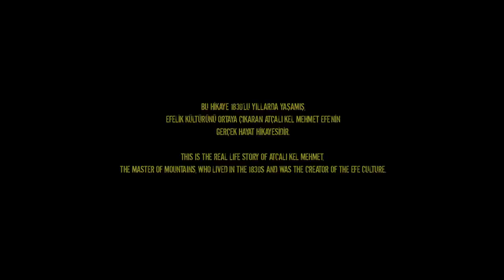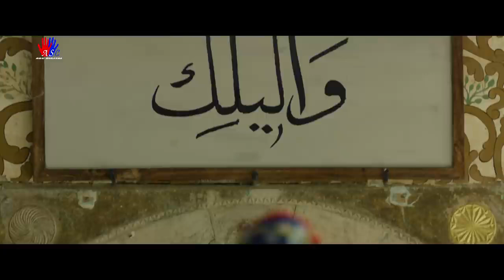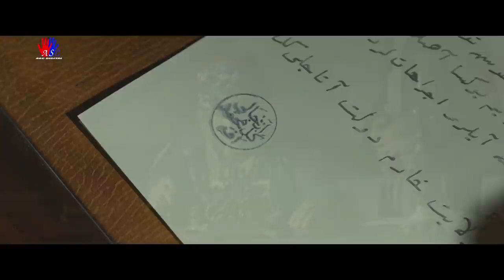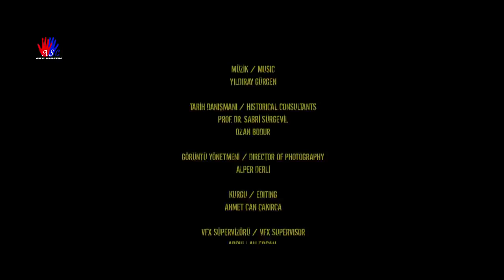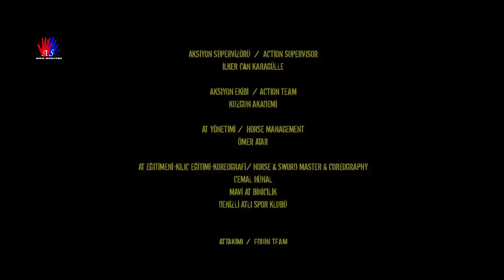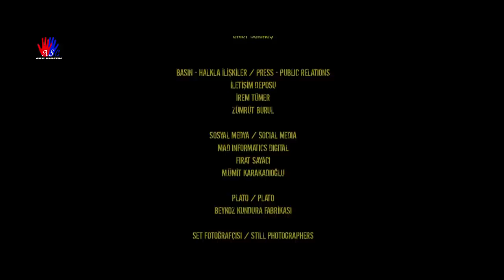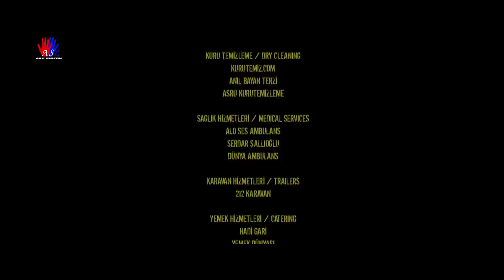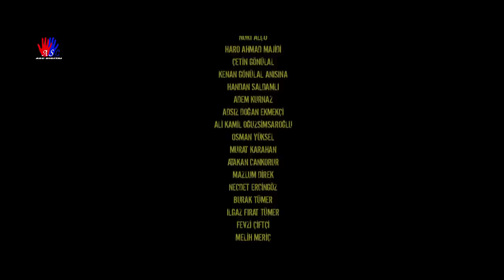Hindi Dubbed Exclusive Movie - MEHMET The Warrior - With ENG Subtitles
EXCLUSIVE - Superhit Turkish Movie Dubbed In Hindi...A Historical Action Drama...
Kel Mehmet was born in 1780 to a Turkish peasant family in Atça. According to the legend, while he was an ordinary young man, he witnessed the fight between a tiny, sick dog and three healthy, powerful dogs. After being beaten for a long time, the tiny dog ends up in an alley with no exit.

Produced by : Güler Nalbantoglu
Director: Hakan Sahin
Writers: Ozan Bodur, Hakan Sahin | 1 more credit »
Stars: Ümit Acar, Muhammed Cangören, Kemal Denizci